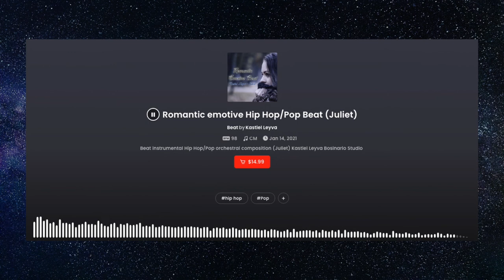Romantic emotive Hip Hop/Pop Beat (Juliet)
Beat instrumental Hip Hop/Pop orchestral composition (Juliet)
Kastiel Leyva Bosinario Studio